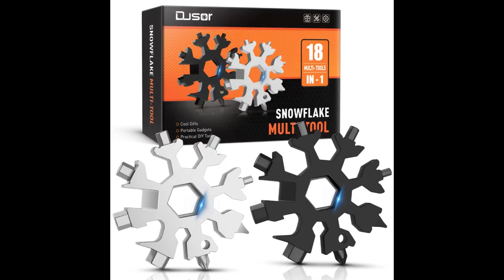Father's Day Gifts from Daughter/Son, 18 in 1 Snowflake Multitool Gifts for Men, Gifts for Men...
Father's Day Gifts from Daughter/Son, 18 in 1 Snowflake Multitool Gifts for Men, Gifts for Men Unique, Gifts for Dad, Cool...